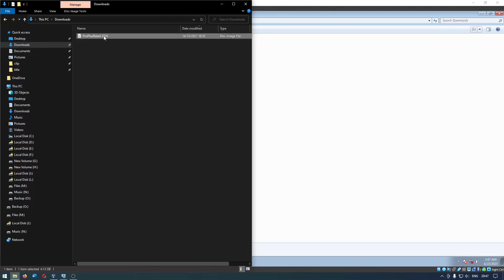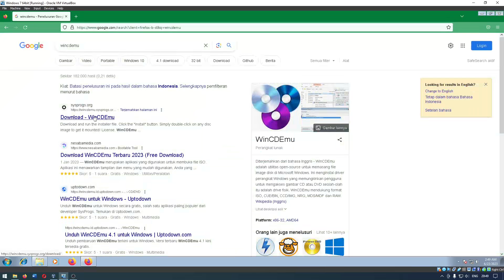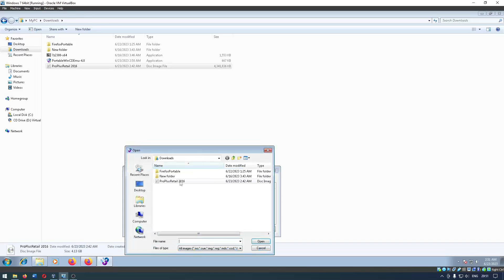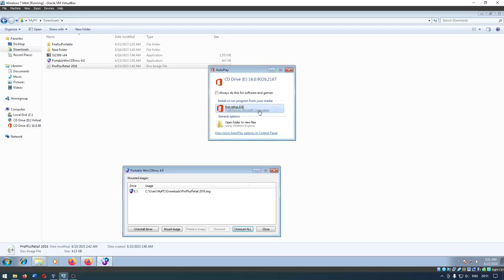Tutorial Cara Membuka File Format ISO dengan WinCDEmu Portable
Tutorial komputer kali ini mengenai cara membuka file format iso dengan aplikasi opensource wincdemu versi portable